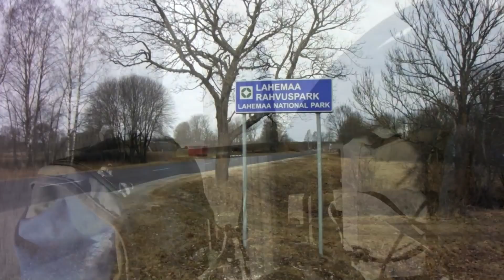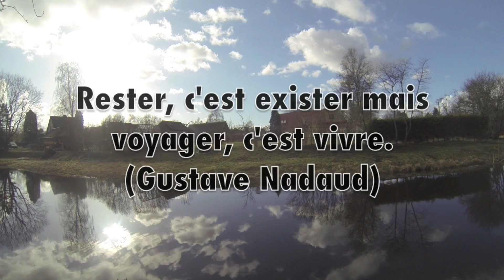velo russie 2014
830 km a velo de st-petersburg Russie, a Riga Estonie. daniel charbonneau